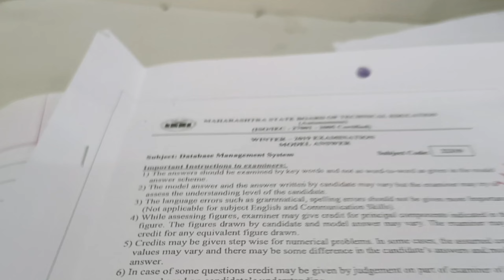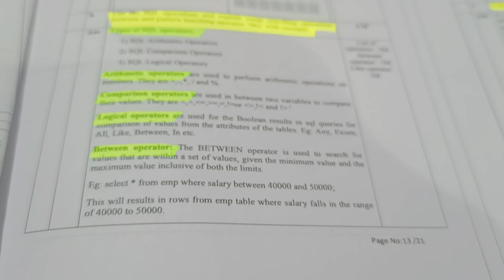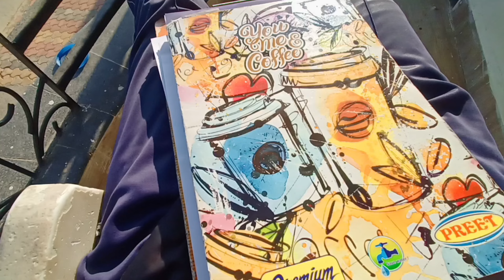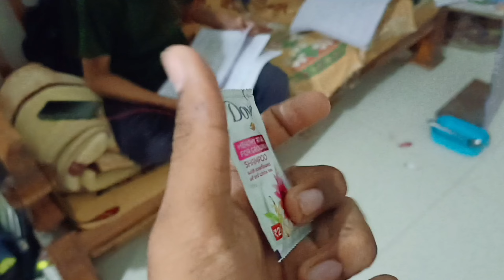FINAL MSBTE PAPER Chalu hai Bhai!! 🤧🫡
🙋 SMALL INTROOOO! Same time same jaghh lage ye dil

Hi there!🎉
Myself Tanish Dewase from a Small Town Karanja. Currently I'm Diploma Holder in CS field.
your friends and connect with meeeeeh!!💫

Hastags..!! ☺️